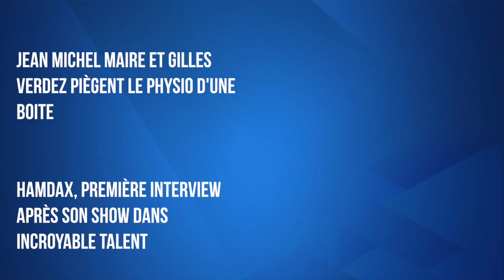Gilles Verdez prépare un livre sur Benzema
Lors de sa venue dans le RicoShow Gilles Verdez nous a lâché un trés beau scoop. Un livre sur Benzema serait en préparation avec plein de révélations sur le célèbre joueur de foot.